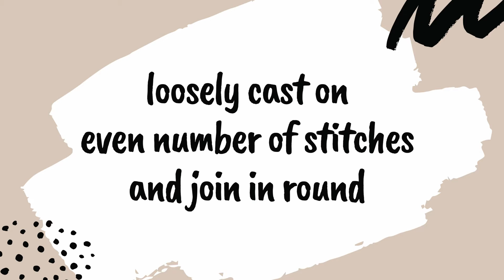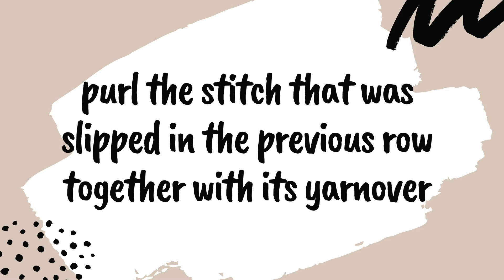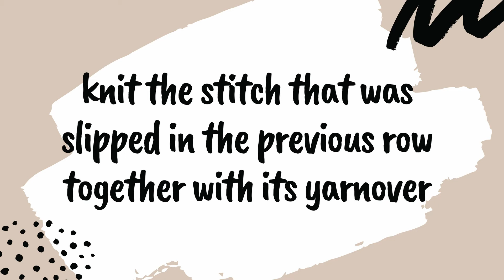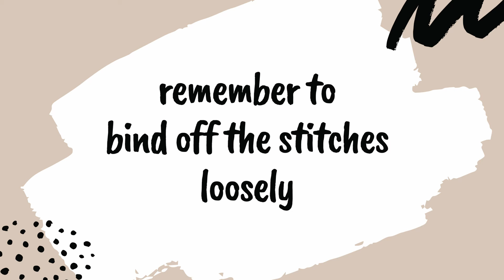Brioche in the round (English rib, Patent Stitch) - One-Color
Brioche (English Rib, Patent Stitch) is a kind of an elastic stitch, which looks like a rib (usually called in this way). The ribs are formed by working one stitch and slipping the next. The yarn is carried over the stitch.

In this movie you will find how to make One-Color Brioche Stitch in the round.

Loosely cast on an even number of the stitches and join in round.

1. round (Set-Up Round)
*k1, yo, sl1 p-wise*, repeat from * to *.

2. round:
*yo, sl1 p-wise, brp1*, repeat from * to *.

3. round:
*brk1, yo, sl1 p-wise*, repeat from * to*.

Repeat Round 2 and 3.

Note: you will find other stitch patterns formed by knitting in row / round below like the Fisherman's rib. They give the same result as the brioche knitting.

Alice :)